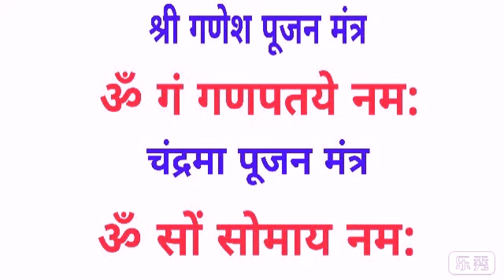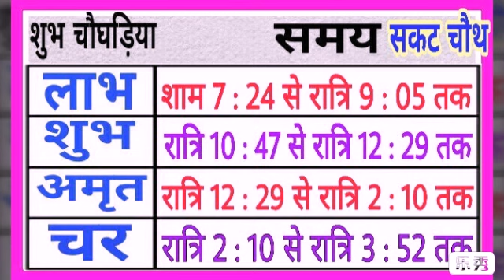सकट चौथ 2023 तारीख और दिन | Sankashti chaturthi 2023 | magh chaturthi 2023 | sakat chauth kab hai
Bhavishya vakta